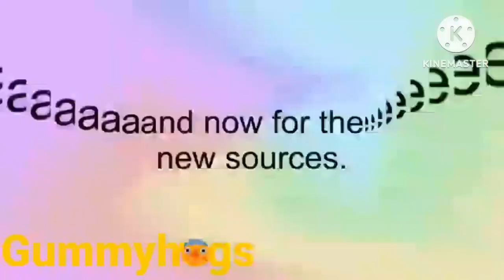P2K V22 Effects (round 2)